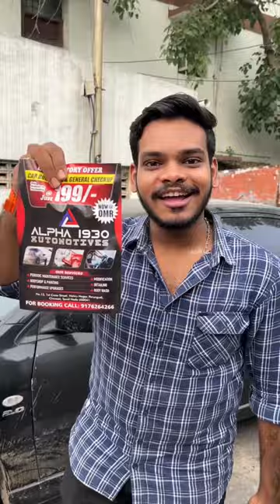🤬உனக்கு அறிவு இருக இருக்கா டா🤦🏻‼️